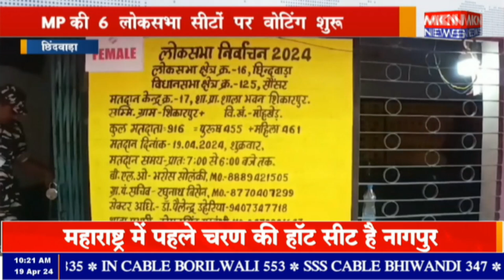मैंने पहला काम आज मतदान का किया - RSS प्रमुख